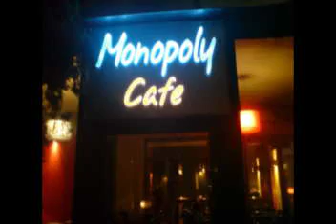makis nikopoulos live sti monopoli (apospasmata)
ola ta lefta sti monopoli 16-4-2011 allo ena magazi mporei pleon na paei aneta gia anakainisi